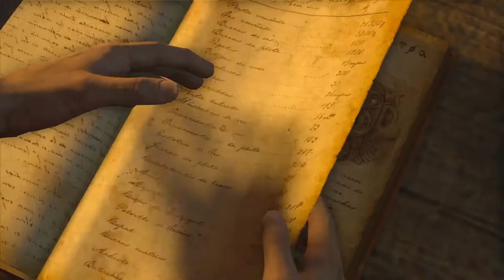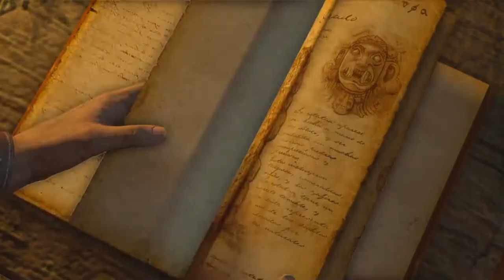Caught on Camera - Let's Play Uncharted: Drake's Fortune - Part 10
can we just leave the Customs House at this point? it makes me mad!

Treasure hunter Nathan "Nate" Drake (Nolan North), accompanied by reporter Elena Fisher (Emily Rose), recovers the coffin of his self-proclaimed ancestor Sir Francis Drake, having located it from coordinates inscribed on a family heirloom: a ring Nate wears around his neck. The coffin contains Sir Francis Drake's diary, which gives the location of El Dorado. Pirates attack and destroy Nate's boat, but Nate's friend and mentor Victor "Sully" Sullivan (Richard McGonagle) rescues the two in his seaplane. Fearing Elena's reporting will attract potential rivals, Nate and Sully abandon her at a dock.

Following the diary to the indicated spot, Nate and Sully discover an alcove that once held a large statue, and realize that El Dorado is not a city but rather a golden idol. They find a Nazi U-boat, which contains a page from Drake's diary showing the statue was taken to an island. However, mercenaries led by criminal Gabriel Roman (Simon Templeman), to whom Sully owes a massive debt, and his lieutenant Atoq Navarro (Robin Atkin Downes) intercept Nate and Sully. Sully is seemingly killed by a shot to the chest, but Nate manages to escape, encounters Elena, and flies with her to the island.

The development of Uncharted: Drake's Fortune began in 2005, and saw Naughty Dog altering their approach to development, as they sought to create a humanized video game that was distinct from their other entries. It was subsequently delayed numerous times through its development, as the team regularly updated or wholly changed various aspects related to the story, coding, and the game's design. Uncharted: Drake's Fortune is notable for being one of the first video games to feature force feedback vibration, and the development team found influence for many of the game's aesthetic elements from film, pulp magazines, and movie serials.

Extensively marketed as a PlayStation exclusive, Uncharted: Drake's Fortune received generally favorable reviews, with many critics citing its technical achievements, voice acting, characters, story, musical score, attention to detail and its high production values, similar to that of summer blockbuster films. Some were critical of the graphical issues, length, vehicle sections, and marked difficulty. The game went on to sell one million copies after its first ten weeks of release, and helped propel Naughty Dog to the forefront as a video game developer. It was followed by a sequel titled Uncharted 2: Among Thieves in 2009, and was re-released on PlayStation 4 as part of Uncharted: The Nathan Drake Collection